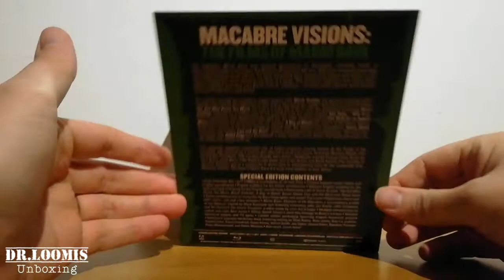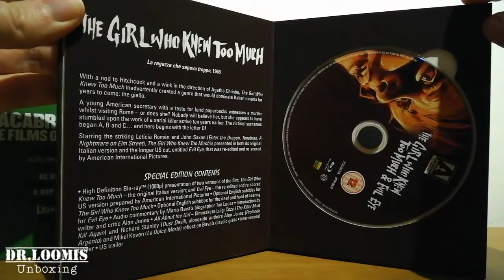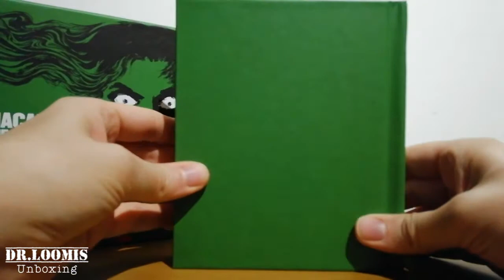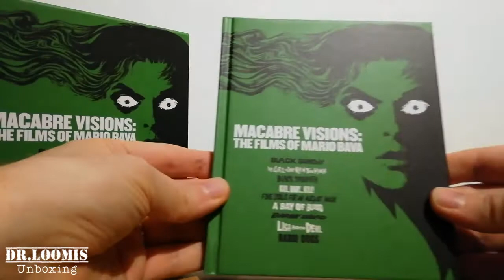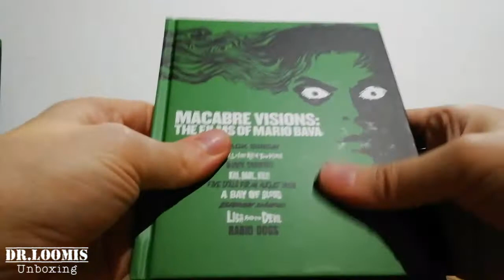#29 BD Unboxing: "MACABRE VISIONS - The FILMS of Mario Bava (Arrow Video 9 dischi)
Cofanetto con 9 Bluray del maestro Mario Bava. Edizione inglese Arrow Video, tutti i film con Audio in Italiano. Il box include libro di 75 pagine.